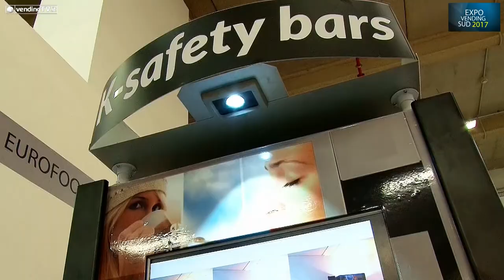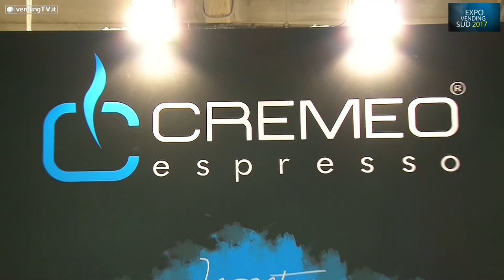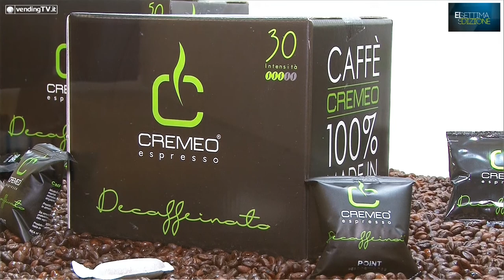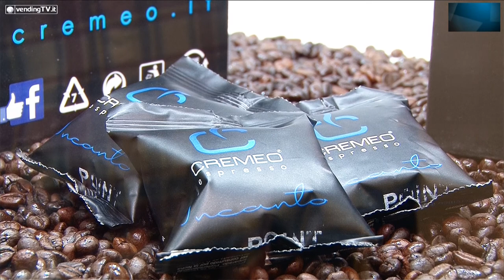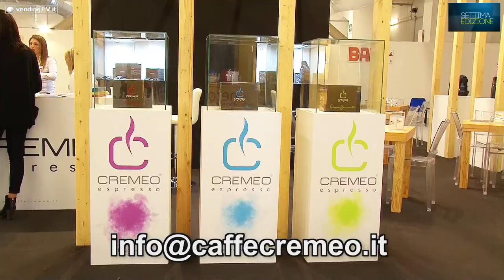Expo Vending Sud VendingTV.it Fabio Russo intervista Giuseppe Trinca di Caffè Trinca srl